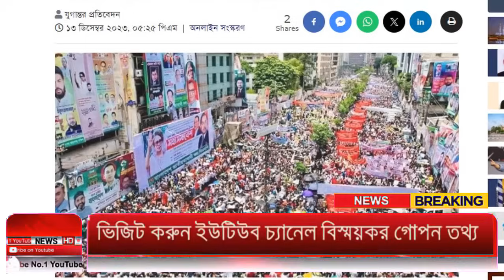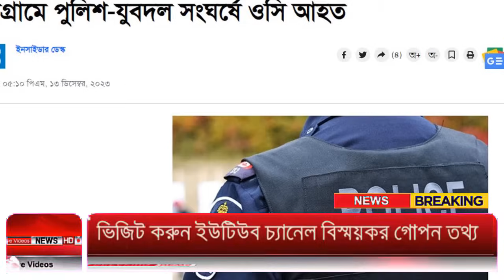Ajker Bangla Khobor 14 Dec 2023 | Bangladesh Letest News | Somoy Sangbad News | Bangla News Today